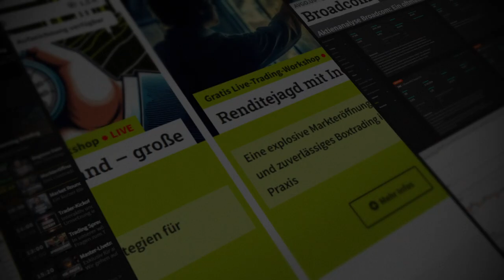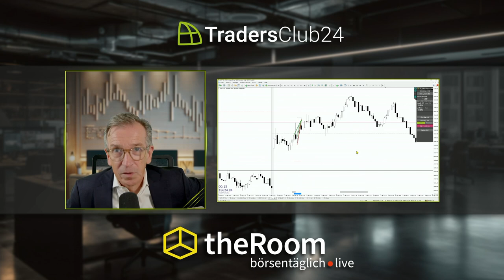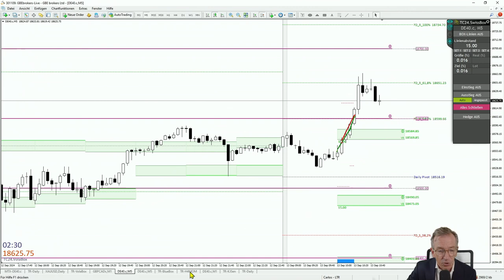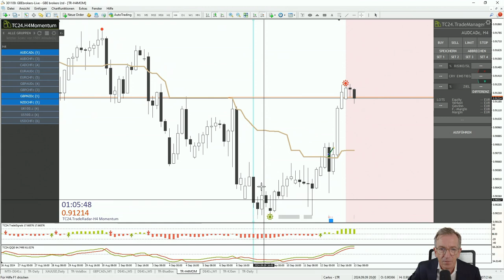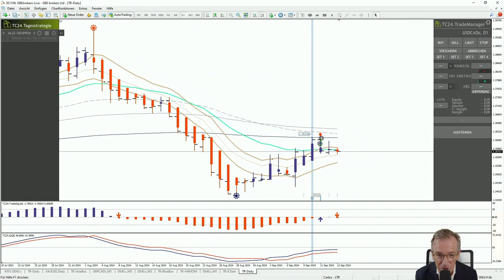Wie lief die turbulente Trading-Woche? Alle Trades im Rückblick - TradersClub24 | Volle Trefferquote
📊 Was erwartet dich in diesem Video? In dieser turbulenten Woche haben wir uns auf die Trades in unserer Vormittagssession beim TradersClub24 konzentriert. Mit einer 100% Trefferquote haben wir sowohl Boxtrading als auch H4 Momentum-Strategien erfolgreich umgesetzt. Von Montag bis heute, dem Freitag, dem 13. September, war der Markt durch eine hohe Volatilität geprägt, was ideale Bedingungen für unsere Handelsstrategien geschaffen hat. Besonders spannend war die Markteröffnung um 8:25 Uhr, wo wir durch unser geschicktes Multiplikationsverfahren Gewinne erzielen konnten. Komm mit auf einen Rückblick durch die Woche und sieh, wie unsere Trades aufgebaut waren und welche Strategien hinter dem Erfolg stecken.

📝 Detaillierte Beschreibung 🔥 Montag, 9. September
Wir begannen die Woche mit unserer bewährten Boxtrading-Strategie. Durch die Marktvolatilität konnten wir in den DAX einsteigen und zielgerichtet mit einer Bewegung von über 200 Punkten arbeiten. Hier wurden Long- und Short-Positionen multipliziert und wir erreichten mit einer Gewinnspanne von 15 bis 30 Punkten unser Ziel.

📈 Dienstag, 10. September
Auch an diesem Tag haben wir die Boxtrades präzise platziert. Unsere Falle, die den Markt analysiert, führte dazu, dass wir sowohl Long- als auch Short-Positionen erfolgreich ins Ziel bringen konnten. Das Boxtrading bleibt damit konstant eine unserer stärksten Strategien.

🚀 Mittwoch, 11. September
Der Mittwoch brachte einige interessante Trades. Neben der klassischen Markteröffnung haben wir uns auf den H4 Momentum konzentriert. Dabei haben wir besonders im Bereich des OSD Schweizer Franken Trades interessante Gewinnchancen realisiert. Mit der 4-Stunden-Strategie konnten wir erneut eine solide Gewinnquote erreichen.

📊 Donnerstag, 12. September
Am Donnerstag haben wir die Eröffnung gehandelt, gefolgt von Trades im Audi Neuseeland und dem Kanadisch-Dollar. Diese Strategien, unterstützt durch spezielle Indikatoren wie dem Ichimoku-Kompassen, brachten ebenfalls solide Gewinne ein.

📅 Freitag, 13. September
Der heutige Tag begann mit einer Premium-Box-Strategie. Auch hier konnte die hohe Trefferquote überzeugen. Mit einem Plus von über 1% Zuwachs auf das Depot in dieser Woche haben wir unsere Erwartungen übertroffen.

🌍 Interessiert an mehr Trading-Inhalten? Schau dir unser kostenloses Angebot an und werde Gast im TradersClub24: